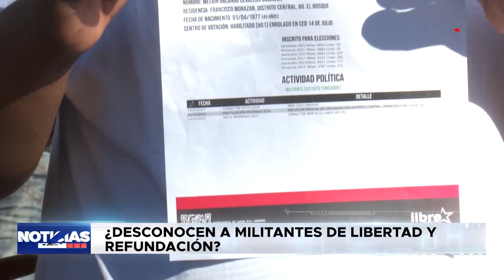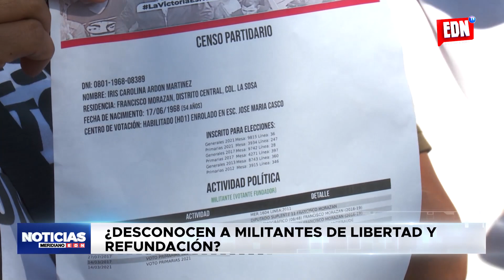¿Desconocen a militantes de libertad y refundación? | EDNTV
Colectivos del Partido Libre, exigen se respeten sus derechos que “como militantes se han ganado”, y advierten que sus acciones de protesta continuarán en las diferentes dependencias del estado.